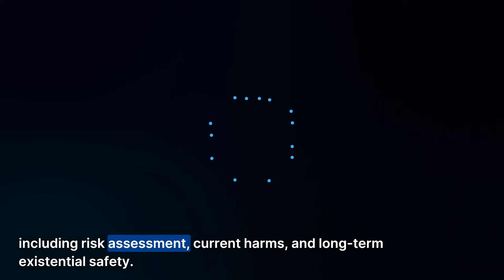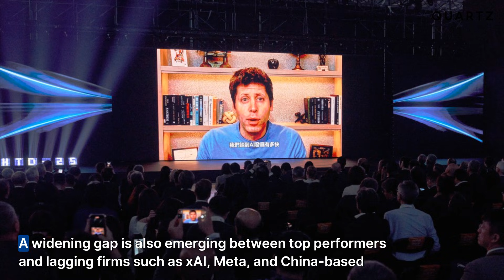Major AI companies fail safety test for superintelligence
The world's leading artificial intelligence companies all received failing or near failing grades for their plans to control superintelligent systems, according to a new safety assessment released today, even as they race to develop technology that could surpass human intelligence.

Become a Quartz member to get unlimited access to our journalism

Quartz is a guide to the new economy for people in business who are excited by change. We cover business, economics, markets, finance, technology, science, design, and fashion. to read more, and follow us on X